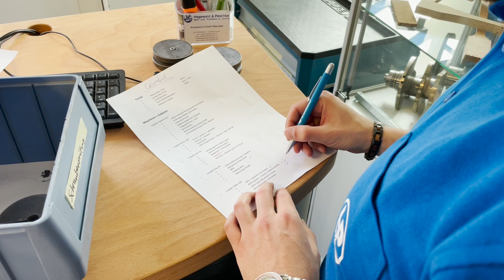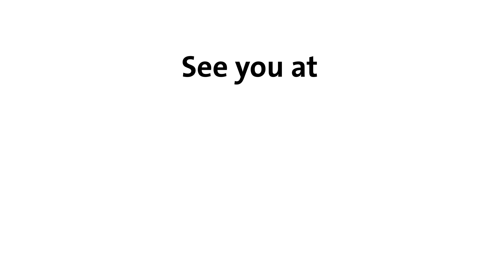Vorbereitungen für die Fachmesse Control 2024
Das lange Warten hat ein Ende. Unser Messeteam hat in den letzten Tagen fleißig letzte Vorbereitungen getroffen, Maschinen und Equipment verpackt und für den Transport verladen. Natürlich ist auch unser Maskottchen Willy wieder mit von der Partie.

Wir freuen uns, Sie an unserem Stand (Nr. 8413) in Halle 8 begrüßen zu dürfen und Ihnen unsere Prüftechnik live vorzuführen.

The long wait is over. Our team at the trade fair has been busy making final preparations over the last few days, packing machines and equipment and loading them for transport. Of course, our mascot Willy will also be there again.

We look forward to welcoming you to our stand (No. 8413) in hall 8 and to giving you a live demonstration of our testing technology.

Further information on the Control trade fair can be found